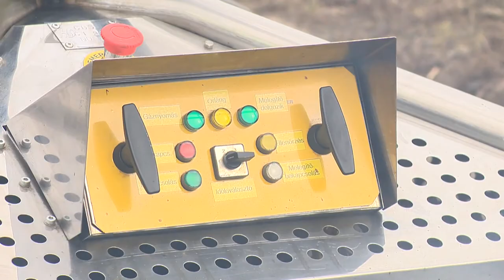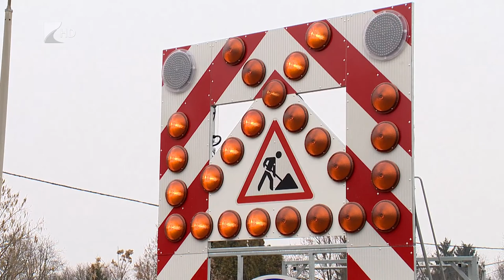Kátyúznak az utakon - Kölcsey Tv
Infra technológiai eljárással kátyúznak a Magyar Közút emberei Szabolcs-Szatmár-Bereg megye útjain. A külföldön már évek óta használt, hazánkban egyelőre újszerű eljárásnak köszönhetően nincs szükség nagyobb gépekre és több órás útlezárásra a munkák elvégzéséhez, de nagy előnye a technológiának az is, hogy esős, hideg időben is elvégezhető a kátyúk bedolgozása.